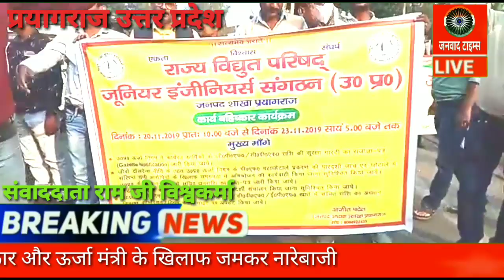जीपीएफ घोटाला : राज्य विद्युत परिषद जूनियर इंजीनियर संगठन का प्रयागराज में प्रदर्शन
जनवाद टाइम्स : जीपीएफ घोटाला : राज्य विद्युत परिषद जूनियर इंजीनियर संगठन का प्रयागराज में प्रदर्शन। आज सुभाष चौराहे पर बिजली विभाग के कर्मचारियों ने सरकार और ऊर्जा मंत्री के खिलाफ जमकर नारेबाजी किया जो  विभाग के कर्मचारियों का जीपीएफ में डीएचएफएल जैसे एनबीएफसी में पैसा लगाया गया था